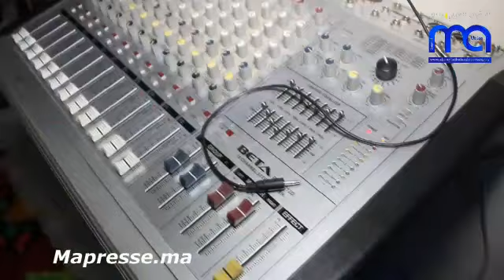هشام بازة منشط حفلات بصفرو.. ها كيفاش تأقلنا مع الحجر الصحي..